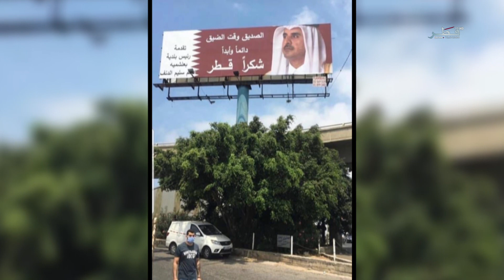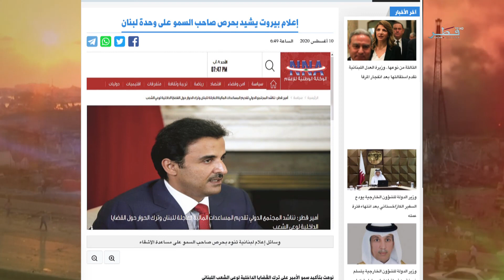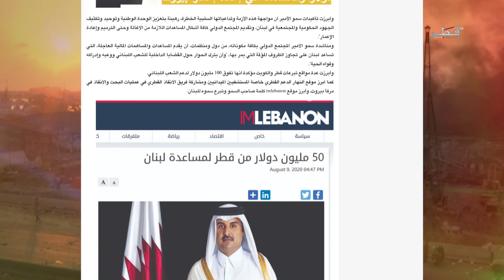برنامج رياضة الموسم 5 - الحلقة 24 الإثنين 10/08/2020